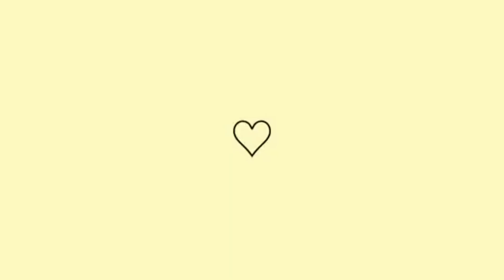Diário de Obra já deu um bom passo🥰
🥰OIOI MEUS AMORES TUDO BEM COM VOCÊS ?ESPERO QUE SIM !❤

Hoje trago pra vocês um vídeo da obra da casa espero muito que vocês gostem 😍

Vão lá pessoal se escrevem me de essa forcinha vim pela Fran Santos ❤

Loja CUTE KITCHEN

FRANSANTOS3

Vão lá conferir a loja cute e vocês vão amar

CONTATOS

OU PELO INSTAGRAM /fransantosofc28

TAMBEM NAO SE ESQUEÇAM DE ME SEGUIR LA NO MEU INSTAGRAM PRECISO DA SUA AJUDA 💖

❤BEIJOS E ATE OS PRÓXIMOS VÍDEOS 😘